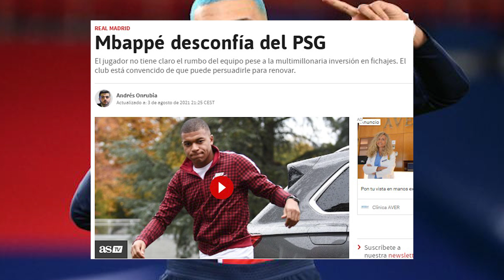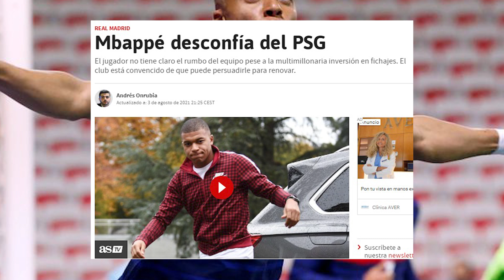NO LO VE CLARO | Andrés Onrubia afirma que Mbappe NO se casa con el proyecto del PSG